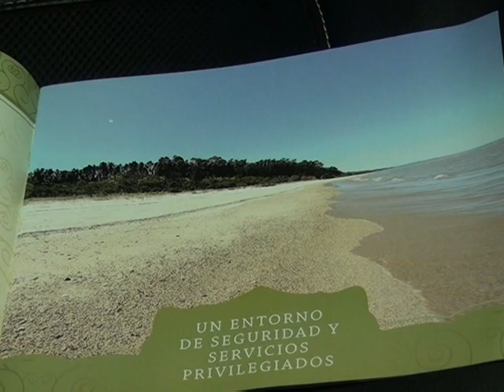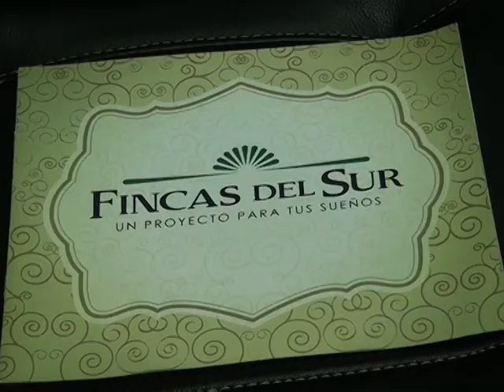Exitoso proyecto Fincas del Sur Diego Perdomo